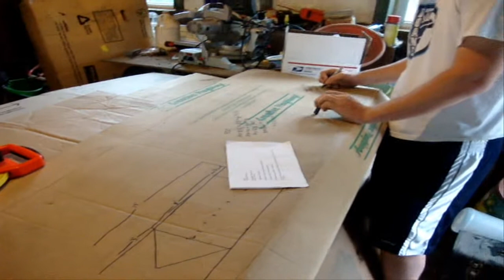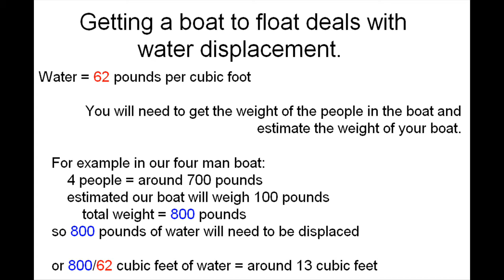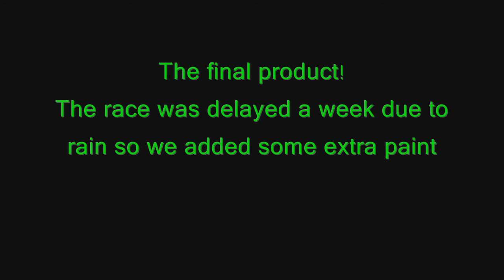The making of Drekinn, Doane Academy cardboard boat race Condensed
SHORT VERSION

This is the making of the 4 man boat named Drekinn, which means dragon in the icelandic language. The 4 team members include Eric Blow, Ben Gross!, Josh Ireland, and Mckel Hyppolite.